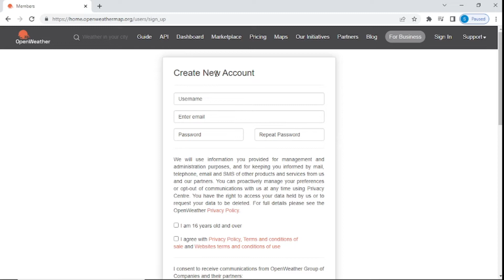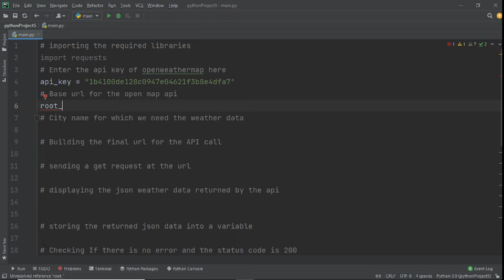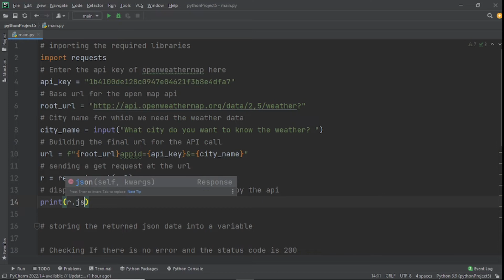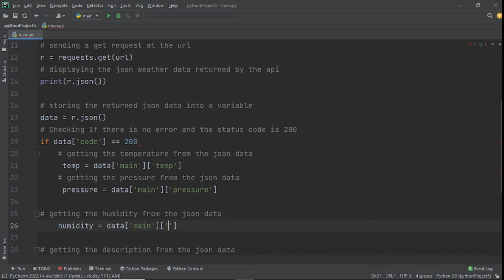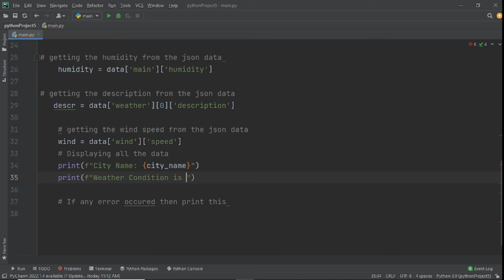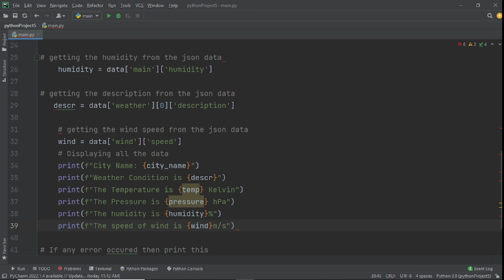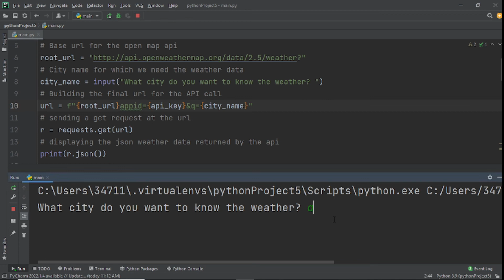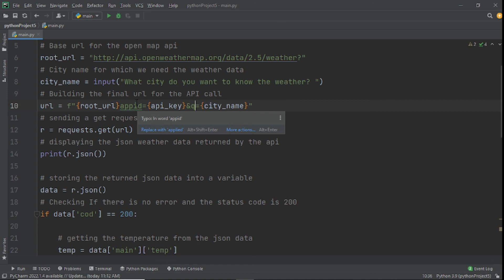How To Use OpenWeather API With Python | How To Use Weather API In Python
Today we will see how to use a Openweather API in Python, to get information about the current temperature, humidity, pressure, weather description  and more.